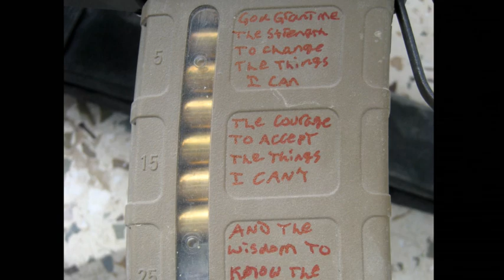2012 Navy Chaplain Corps Anniversary Message